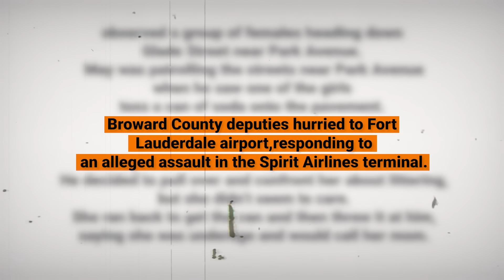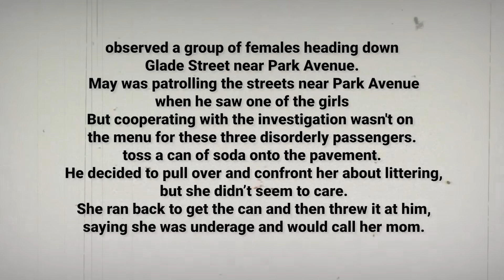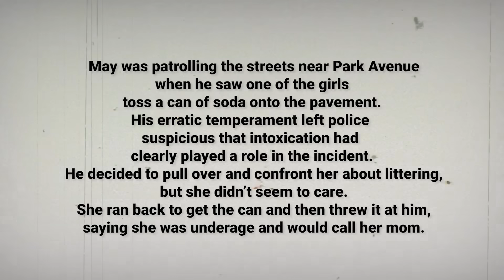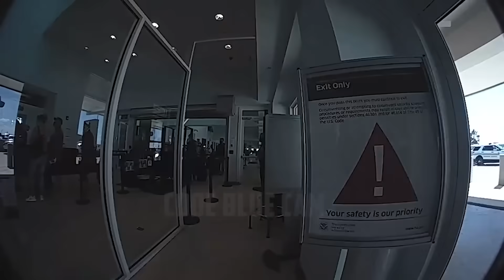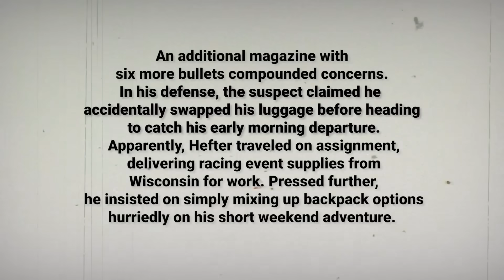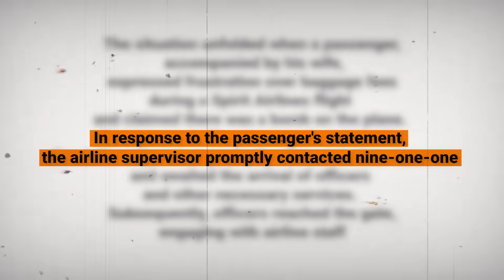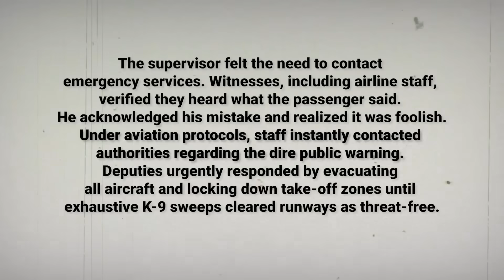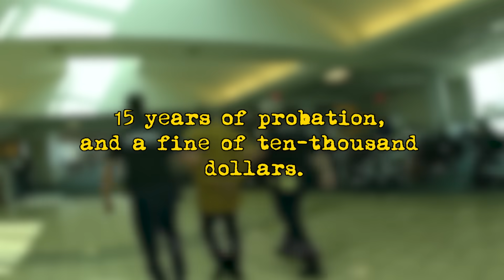When Entitled People Causes Complete CHAOS At The Airport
Brace yourself for some shocking stories depicting confrontations between belligerent airport passengers and law enforcement. Captured on candid airport police body cams, these four altercations shed light on the sky-high difficulties law enforcement officers face protecting traveler safety on the daily.

This video chapter shows:
00:00 Intro
00:41 Incident 1
08:07 Incident 2
16:15 Incident 3
25:39 Incident 4

This channel may use some copyrighted materials without specific authorization of the owner but the contents used here fall under the “Fair Use” as described in The Copyright Act 2000 Law No. According to that law, allowance is made for "fair use" for purposes such as criticism, comment, news reporting, teaching, scholarship, and research.